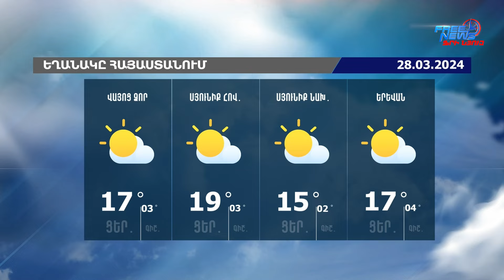Մոսկվան «Զանգեզուրի միջանցք» տերմին չի օգտագործում․ Մարիա Զախարովա․ 27․03․24/21․30/